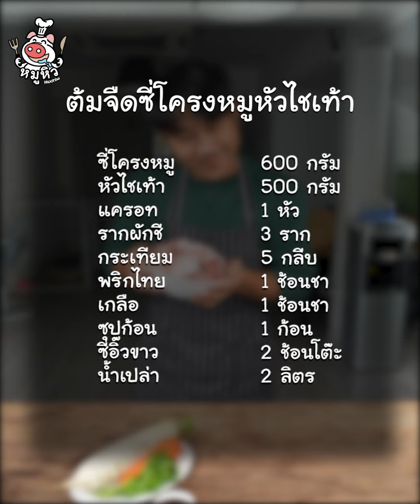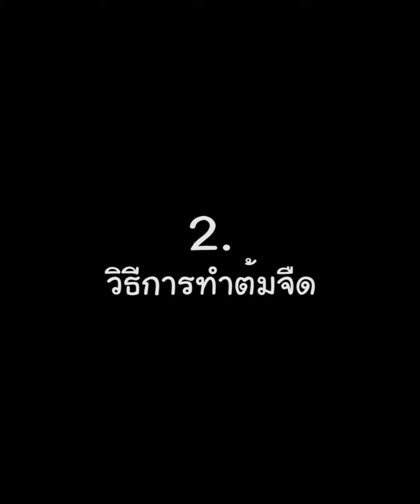[แจกสูตร] ต้มจืดซี่โครงหมูหัวไชเท้า - สูตรลับของเจ๊หมู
แจกสูตร ต้มจืดซี่โครงหมู หมูอร่อย ซดน้ำร้อนๆ
ต้มจืดซี่โครงหมูหัวไชเท้า ต้มหัวไชเท้าเปื่อยๆ

- ซี่โครงหมู 600 กรัม
- หัวไชเท้า 500 กรัม
- แครอท 1 หัว
- ซุปก้อน 1 ก้อน